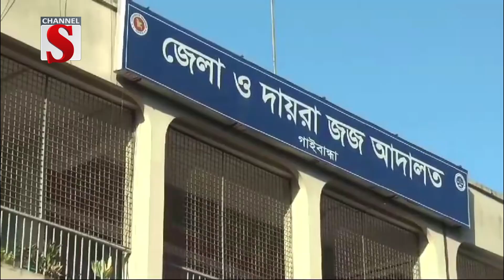শেখ হাসিনা বিরুদ্ধে গাইবান্ধায় আরো একটি হত্যাচেষ্টা মামলা দায়ের | Channel S News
সাবেক প্রধানমন্ত্রী শেখ হাসিনা এবং আওয়ালীগ নেতা ও পুলিশ কর্মকর্তাসহ ১০ জনের নাম উল্লেখ করে অজ্ঞাত ৫০/৬০ জনের নামে গাইবান্ধা আদালতে হত্যাচেষ্টা মামলা দায়ের করা হয়েছে।সোমবার সুন্দরগঞ্জ উপজেলার হলদিয়া গ্রামের দিল মোহাম্মদের ছেলে ওয়াহিদুর রহমান মামলাটি দায়ের করেন। এ সময় তিনি জানান, ৪ আগস্ট দুপুরে পুলিশ সুপার কার্যালয়ের সামনে আন্দোলনরত শিক্ষার্থীদের ওপর গুলিতে সেখানে বেশ কয়েকজন গুলিবিদ্ধ হয় । আহতদের চিকিৎসার জন্য গাইবান্ধা সদর হাসপাতালে নেয়া হলে সেখানেও আওয়ামী সন্ত্রাসীরা গুলিবদ্ধ শিক্ষার্থীদের ওপর হামলা চালায়। পরে বাদি সুস্থ হয়ে আসার পর সোমবার দুপুরে গাইবান্ধা বিজ্ঞ সদর আমলী আদালতে মামলা দায়ের করেন । অতিরিক্ত চিফ জুটিশিয়াল ম্যাজিস্ট্রেট আব্দুল মতিন মামলাটি আমলে নিয়ে পিবিআইকে তদন্তের নির্দেশ দেন.

1: News :
2: Entertainment News :
3: Sports News :